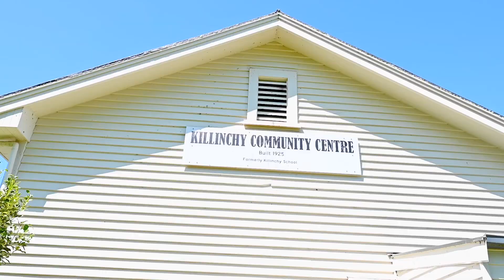Killinchy Community Hall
Killinchy Community Hall provides an ideal space for performances, club meetings, community classes and more.